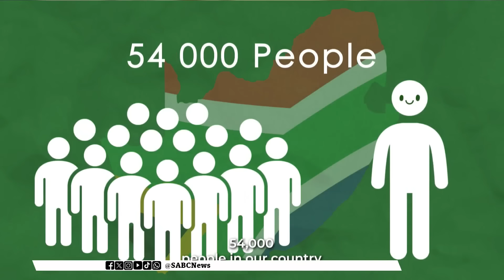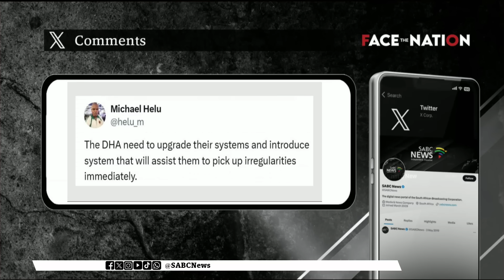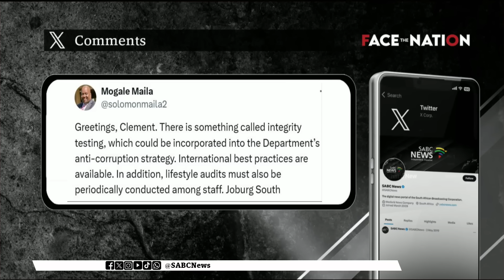Face The Nation | Morero on Gwamanda & Masemola on mass shootings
Deputy Minister of Home Affairs Njabulo Nzuza says the department will revoke the identity documents of former Miss South Africa contestant, Chidimma Adetshina and that of her mother. This decision comes after they failed to meet the deadline to provide reasons for why the revocation should not occur.

Johannesburg Mayor Dada Morero says a decision regarding Kabelo Gwamanda's dismissal will be made after legal team advice is received on Thursday. Morero says the charges against Gwamanda are serious and require urgent action.

National Police Commissioner General Fanie Masemola says it is concerning that 900 000 suspects have been arrested since the inception of Operation Shanela in May last year.

And Controversial pastor Paseka "Mboro" Motsoeneng and his co-accused bodyguard are scheduled to return to court on November 11. They are facing charges of kidnapping, possession of an unlicensed firearm, discharging a firearm, assault, and malicious damage to property.